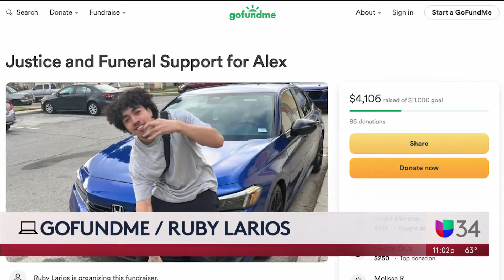Familia exige justicia por joven baleado por la policía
Alexander Aguilar, de 20 años, murió luego de ser baleado por oficiales de la policía de Los Ángeles tras una persecución. Según las autoridades, el joven iba de pasajero en un vehículo que presuntamente era conducido a alta velocidad; sin embargo, Aguilar se bajó, corrió y estaba armado con una pistola, pero ningún uniformado resultó herido. Ahora la familia de la víctima pide que se investigue a fondo lo ocurrido.